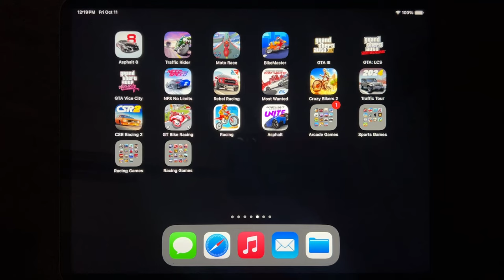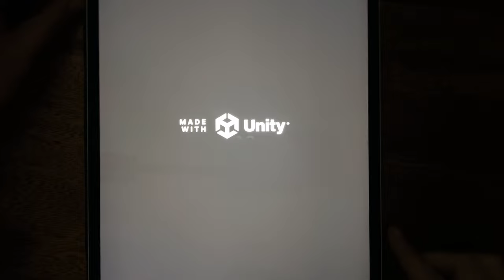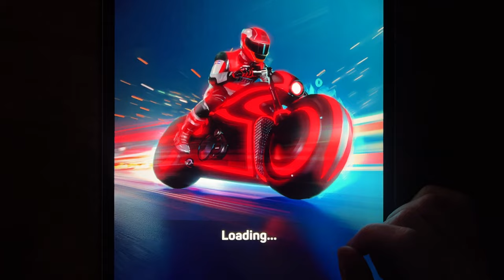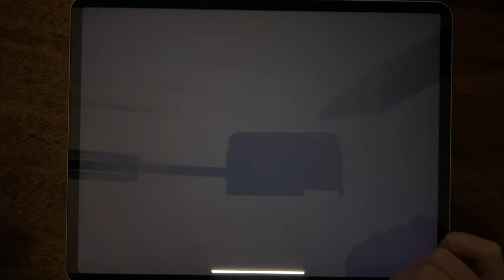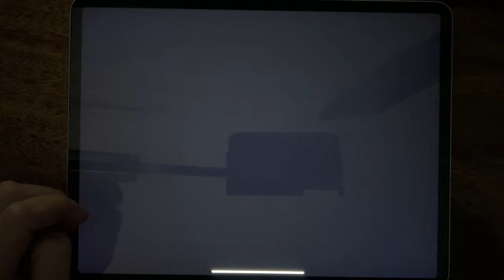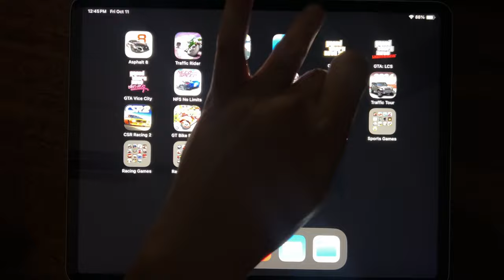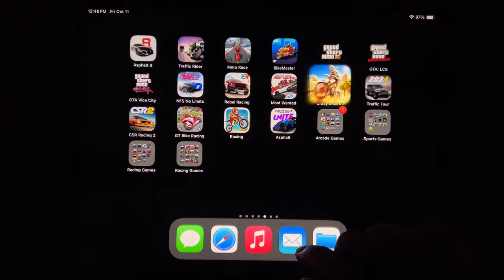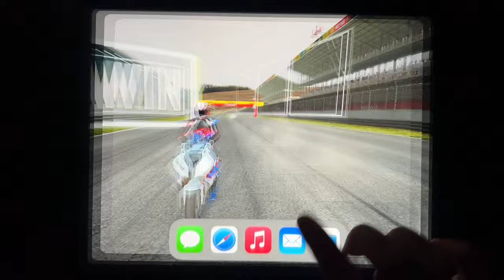Asphalt 8, Traffic Rider, Moto Race, Bike Master, GTA III, GTA: LCS, GTA Vice City, NFS No Limits...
Asphalt 8, Traffic Rider, Moto Race, Bike Master, GTA III, GTA: LCS, GTA Vice City, NFS No Limits, Rebel Racing, Most Wanted, Crazy Bikers 2, Traffic Tour, CSR Racing 2, GT Bike Racing, Racing, Asphalt 9